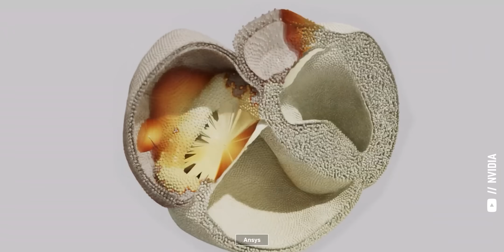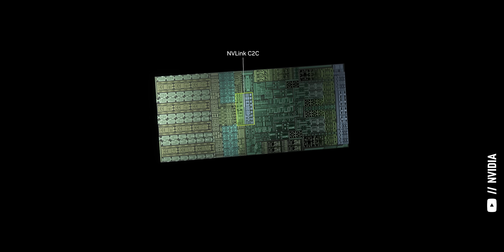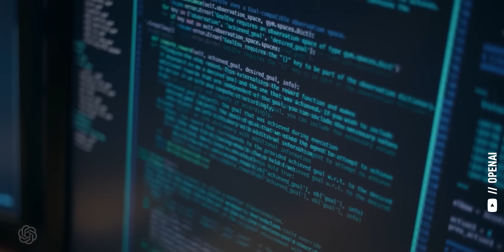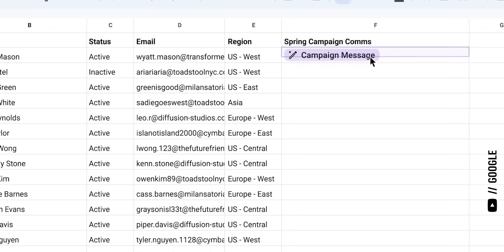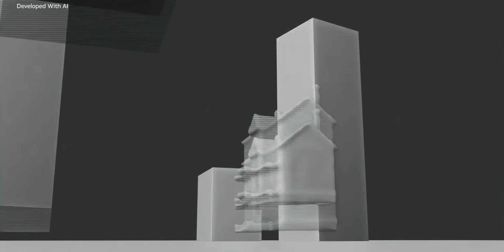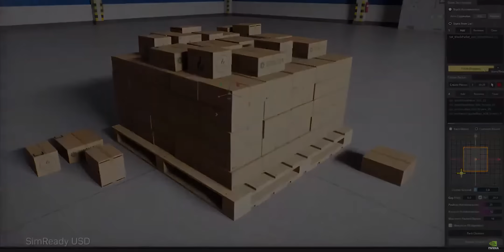E16: This AI Supercomputer Fits In The Palm of My Hand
Most investors think nvidia ( nvda ) only builds data center chips for training generative AI models like GPT-4, which powers chatgpt by openai but I'll show you a very different side of the company. I'm joined by Allen Bourgoyne, NVIDIA's product marketing manager for enterprise workstation desktop products. In this episode, Allen gives us an exclusive inside look at some of NVIDIA's INSANE innovations in edge computing --like Project Spark, an AI supercomputer that fits into the palm of your hand!

Timestamps for this special NVIDIA GTC Interview:
00:00 NVIDIA RTX PRO 6000 GPUs
04:42 NVIDIA DGX Spark Supercomputer
10:11 NVIDIA AI Workstations
14:44 The Future of AI Development